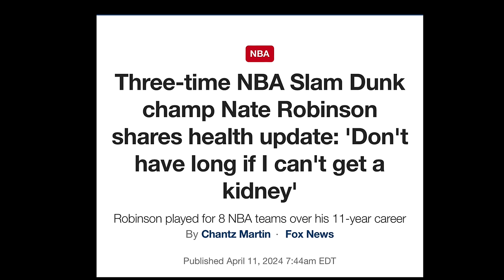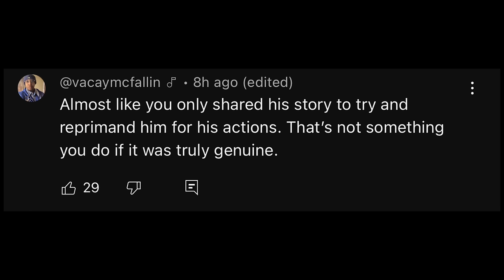Stephen A Smith Called Out For Shockingly Destroying Nate Robinson Health (Kidney Update) MUST SEE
0:00 intro Stephen A Callsout Nate Robinson health kidney update

0:41 Stephen A Callsout Nate Robinson for Jake Paul boxing match

0:56 stepheh A Smith destroys Nate Robinson Health Update On Kidneys

5:05 Stephen A gets called out for ripping Nate Robinson health update on kidneys

5:48 Nate Robinson the ogs podcast Udonis Haslem and Mike Miller on kidney health update SAS espn